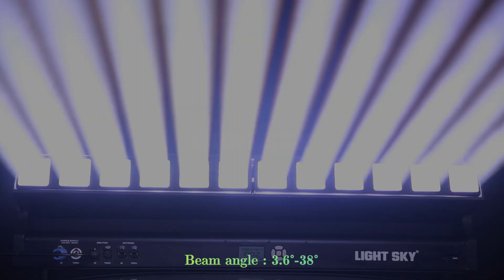Light Sky MAMBA 12*40W LED chips RGBL color mixing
Mamba is a multi-functional bar light integrating beam,wash and strobe.It consist of 12*40W LED chips, with uniform RGBL color mixing system for rich and colorful colors. Each LED can be individual controlled to achieve the effect of Marquee.

Unique optical design, zoom range of 3.6°~56°; Small Angle light beam sense is strong, full without cross, large Angle color mixing effect is excellent.Built-in multiple color macro and effect macro;

The product has simple appearance, compact structure, aluminum alloy and engineering plastic shell, small size, light weight, very suitable for entertainment, rental, television, music festival, exhibition, variety programs and other applications.